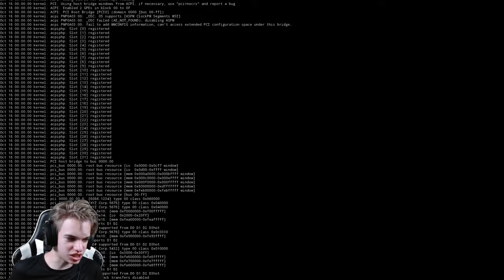This TRAUMATIZING Game Got An INSANE Update! | Backrooms: Escape Together Update